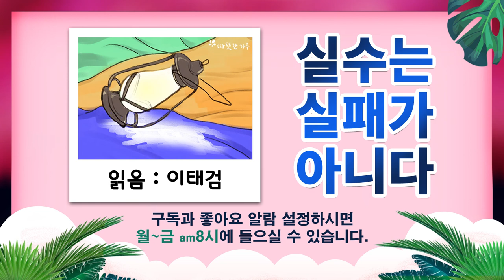실수는 실패가 아니다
↓본문

19세기 중반 프랑스의 한 염색공장에서 벌어진 일입니다.
모두가 바쁘게 정신없이 일하는 도중 한 여직원이
등유가 든 램프를 옮기다가 염색 테이블 위에
떨어뜨리는 실수를 했습니다.

램프가 깨지고 램프 안의 등유가 쏟아져 나왔습니다.
당연히 테이블에 올려둔 작업물들은 단숨에 엉망이 되었고
바쁜 와중에 작업이 중단된 공장 직원들은
투덜거리며 화를 냈습니다.

그런데 당시 공장의 대표였던 장 밥티스트 졸리는 조금 달랐습니다.
화를 내기 전에 먼저 그 상황을 '관찰'한 것입니다.

염색 공장의 작업대를 덮고 있는 테이블보는
계속되는 작업으로 여러 가지 염색약에 얼룩져 있었습니다.
그런데 여직원이 등유를 쏟아버린 부분만
얼룩이 지워져 가는 것이었습니다.

장 밥티스트 졸리는 관찰하고 생각했습니다.
세탁 산업의 한 축이 되어버린 '드라이클리닝'이
발명되는 순간이었습니다.

핀란드의 10월 13일은 '실수·실패의 날'입니다.
지난 1년간 저질렀던 실수나 실패했던 사례를 다른 사람들과 공유하여,
다시는 그런 실수나 실패를 하지 않도록 반전의 기회로
삼으라는 취지로 지정한 것입니다.

한 번의 실수도 없이 세상을 살아가는 사람은 없습니다.
어쩌면 사람이 바르게 살아갈 수 있도록 하는
원동력 중의 하나는 실수일지도 모릅니다.

# 오늘의 명언
실패한 것이 아니다. 잘되지 않는 방법 1만 가지를 발견한 것이다.
- 토머스 에디슨 -

(따뜻한하루)읽음-이태검